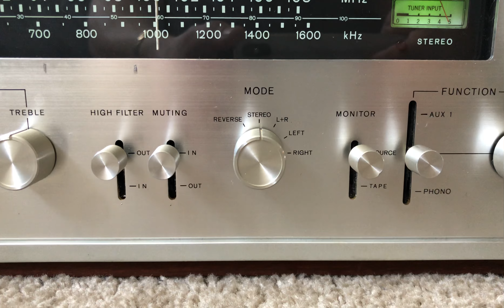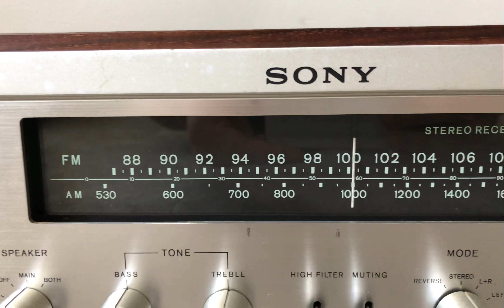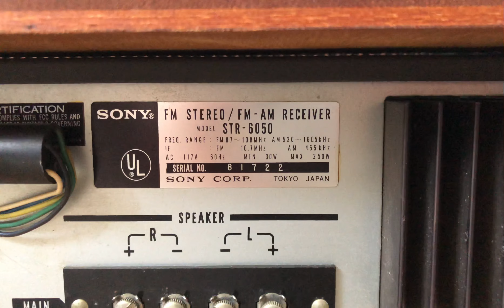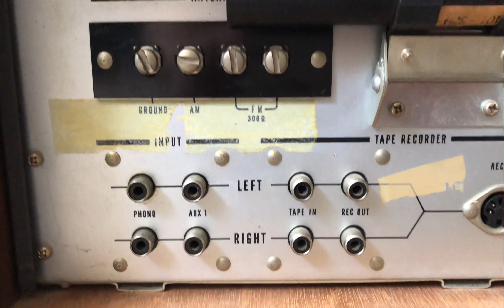Sony STR-6050 Home Stereo Audio AM FM Vintage Receiver with Wood Case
Sony model STR6050 Home Stereo Audio AM FM Radio Vintage Receiver with Hardwood Case

Specifications
Tuning range: FM, MW
Power output: 30 watts per channel into 8Ω (stereo)
Frequency response: 30Hz to 50kHz
Total harmonic distortion: 0.2%
Input sensitivity: 2.5mV (MM), 250mV (DIN), 250mV (line)
Signal to noise ratio: 70dB (MM), 70dB (DIN), 90dB (line)
Output: 250mV (line)
Speaker load impedance: 4Ω to 16Ω
Semiconductors: 43 x transistors, 3 x FET, 34 x diodes
Dimensions: 440 x 148 x 345mm
Weight: 9.45kg
Year: 1969